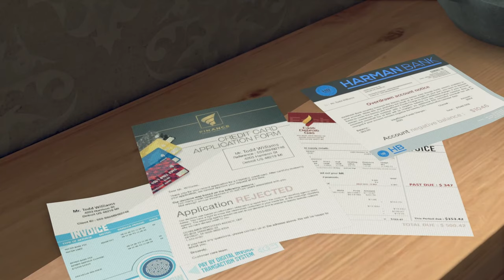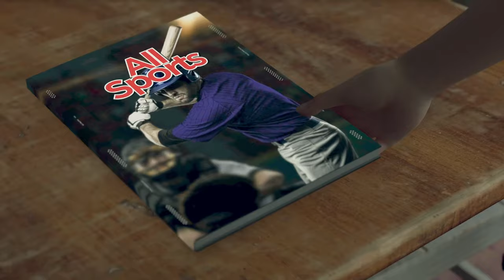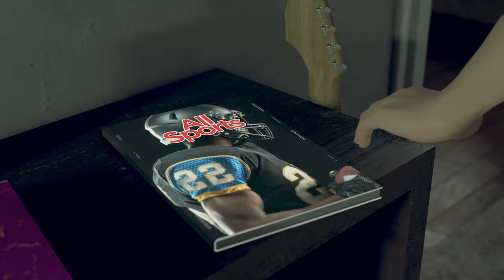Accidentally Helping Carl Down the Stairs!! Sinistre Plays Detroit Become Human Ep 2